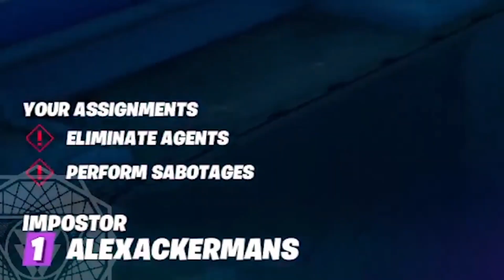How InquisitorMaster Lost Her ENTIRE SQUAD!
In today's String Blox video we are going to be looking at how InquisitorMaster Lost Her ENTIRE SQUAD! Make sure to watch until the end to see the full story!